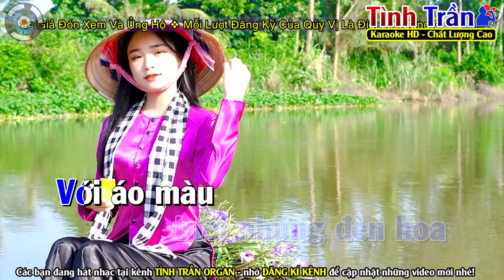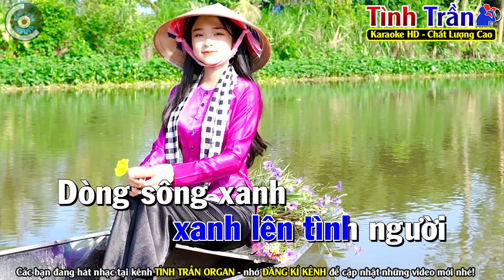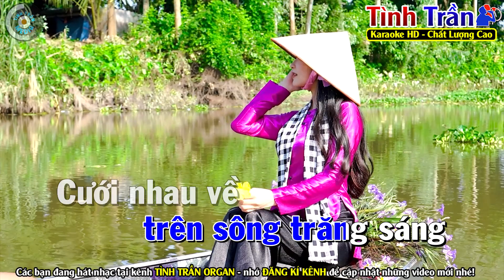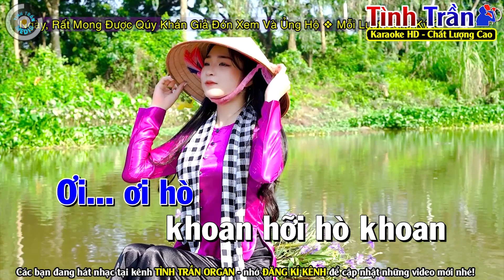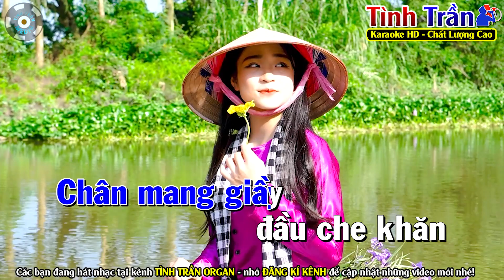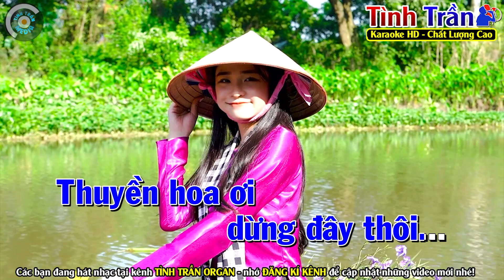✔ THUYỀN HOA Karaoke Nhạc Sống Tone Nam ( BẢN PHỐI HAY ) - Tình Trần Organ